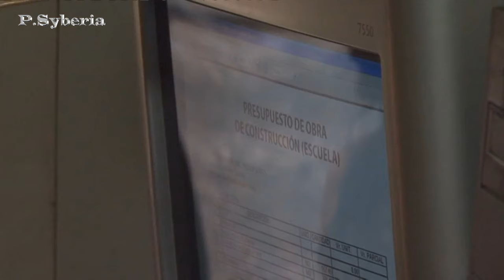JOSE MIGUEL Y VALENTINA 48